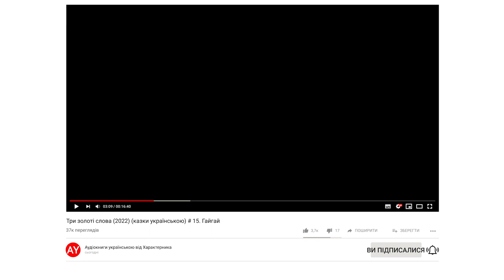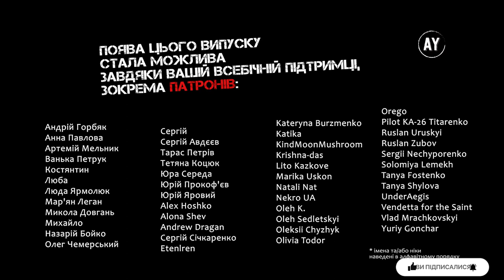Три золоті слова (2022) (казки українською) # 15. Гайгай